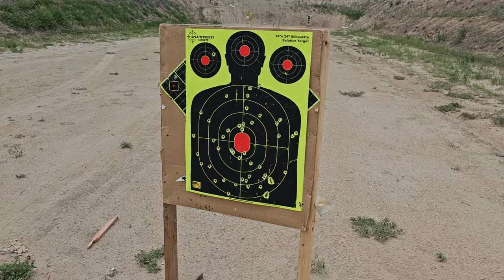PSA AK47 75 Round Drum Mag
First time testing out my 75 round drum magazine for the AK-47. Overall it worked great, despite me missing a few rounds while loading. Between the gun, drum, and all that ammo, this thing was really heavy for me to hold, but it was really fun shooting it!